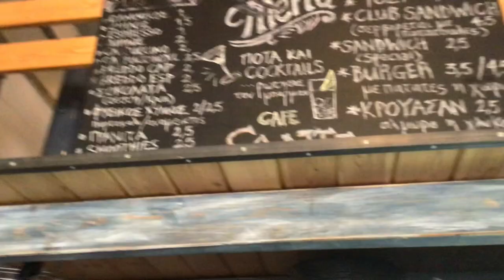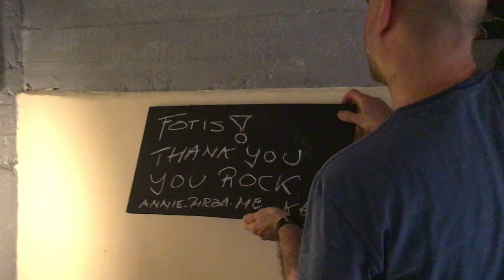Café Santé in Kalamata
Coffees, cocktails, smoothies, and a lovely atmosphere at the cosy and quaint Café Santé in Kalamata!

Down in Old Kalamata, under the shade of the trees you'll find the Café Santé, run by the friendly Fotis. Offering a wide range of food and beverages, it's a wonderful place to just sit down, relax, and maybe take in some live Greek music from some of Fotis' friends and patrons.